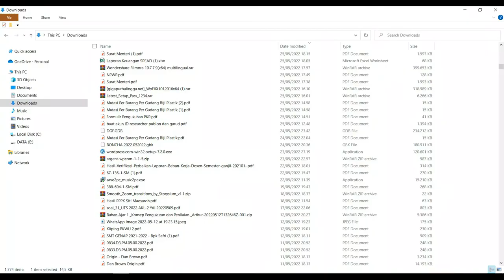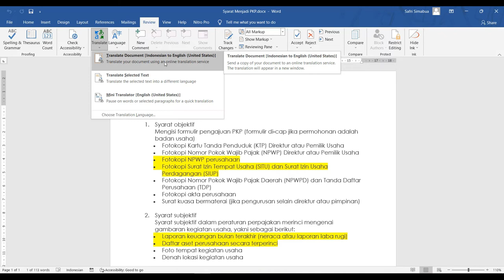Tutorial Translate Bahasa di MS Word